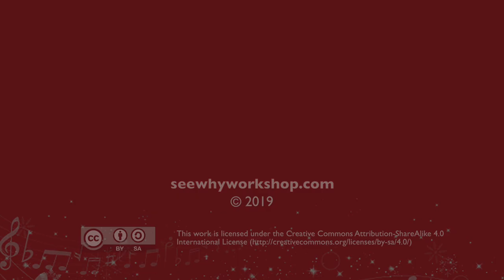FLORENCE PIANO - Sonatina in A minor / Georg Benda by Issac Hui